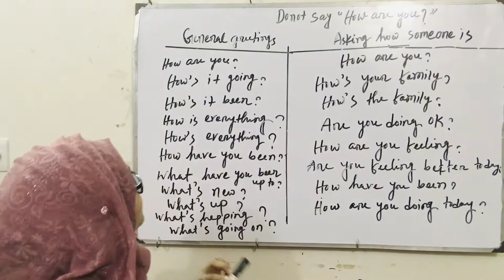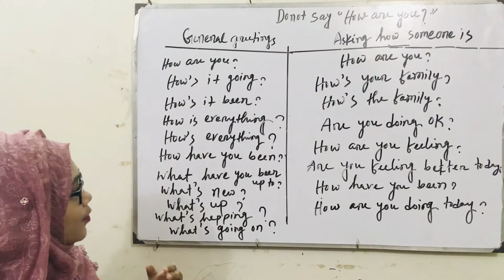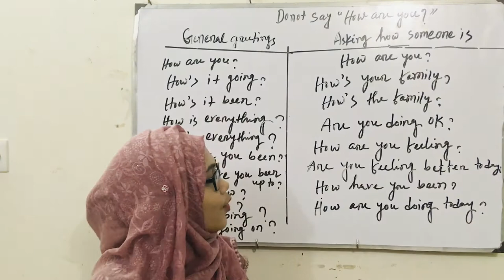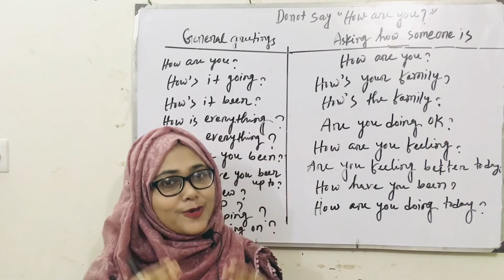Easy Method Of Learning English || Spoken English part 7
Learn how to say no.Improve your knowledge of the English language and pronunciation and practice your speaking and vocabulary with our video lessons. Choose your English course level from the list below and start learning online today with me.